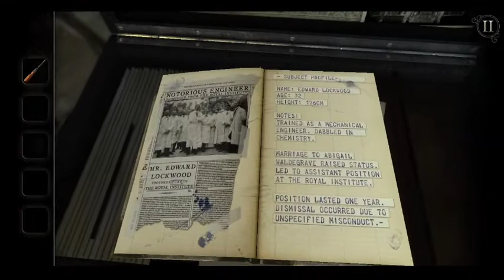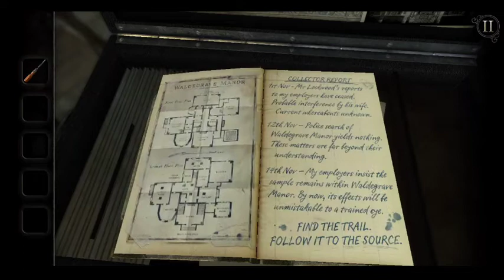The Room: Old Sins || Chapter 1- The Foyer Gameplay